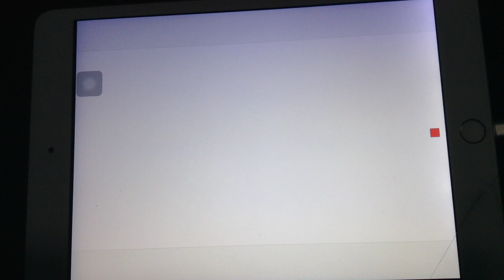Closed commission for u should be somebody else meme (read pin)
Honestly if you want me to do a certain oc go to give me a friend request and probably be frands OwO I no one to talk to so yeah

Also I know someone is going to comment about me saying shut up to my sis she to annoying

I have a really good idea for this meme but I want to make a commission bc I'm feeling noice